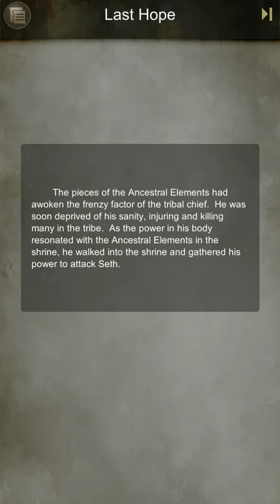Just Deity of Warfare Seth Amelioration Pt4